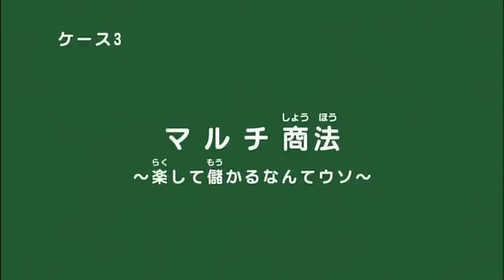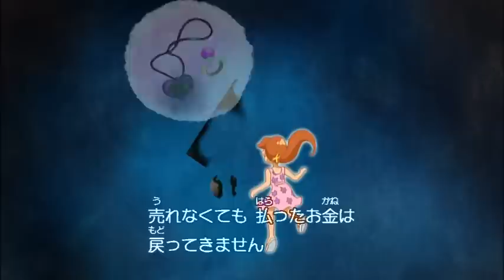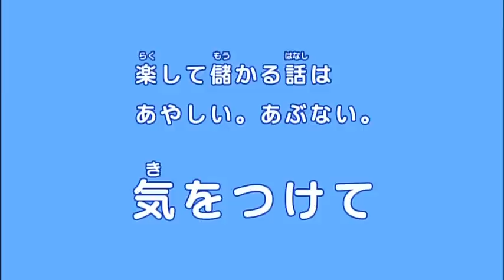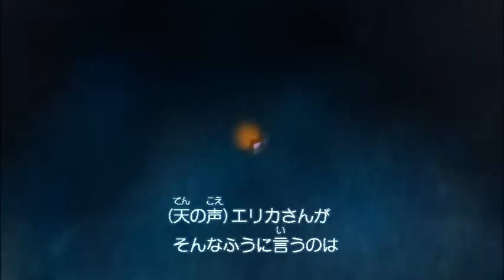「相談する勇気～悪質商法に負けないぞ！～」ケース３ マルチ商法 楽して儲かるなんてウソ～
千葉市消費生活センターでは、軽度の知的障害や発達障害のある若者が、悪質商法について学ぶ消費者教育用視聴覚教材をアニメーションで制作しました。
この動画は、マルチ商法に関するパートです。

【内容】
主人公（山田信人、鈴木佳純、佐藤愛里）がワンクリック請求などの悪質商法に巻き込まれ、どうしたら被害にあわずにすむのか、被害にあった場合はどうすればよいのかを「天の声」を通じて学びながら、相談することの大切さを理解していく。